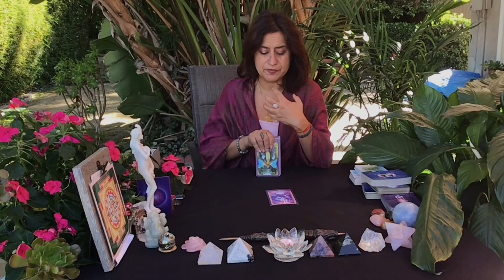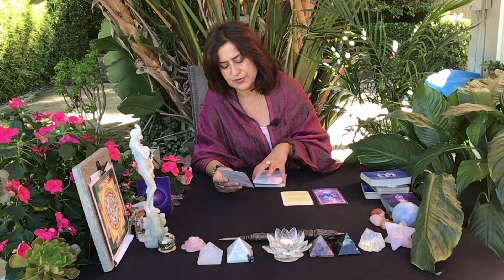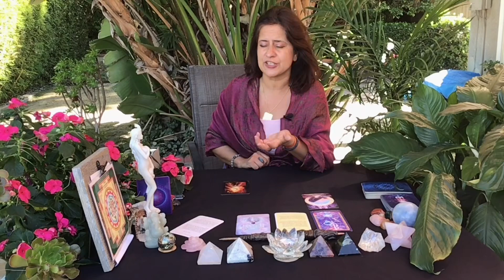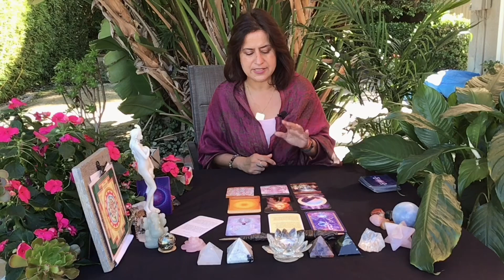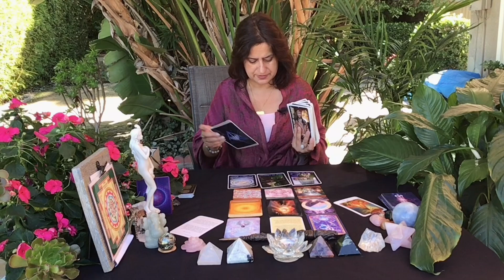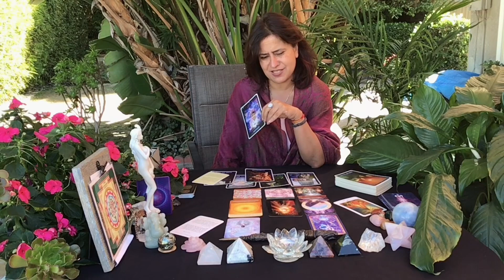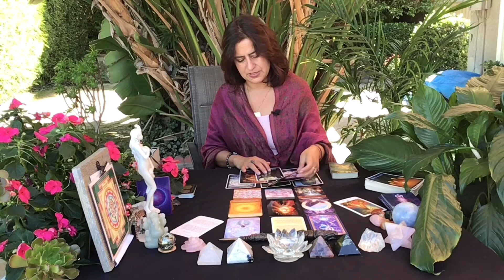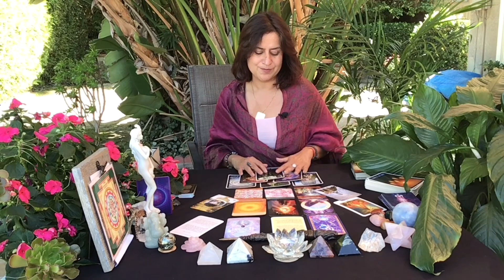11:11 ⭐️ STARSEEDS ⭐️ Messages From Your Guides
Welcome!
This is general reading, for the collective, for personal readings see Details below.

❤️ 11:11 PERSONAL READING ❤️
20 minutes $111

** The 11:11 Readings come In recorded format (they are not done live.)

💜 I am deeply grateful for the donations from you that flow abundantly towards my channel.

 $244 / Hour

$244 / Hour